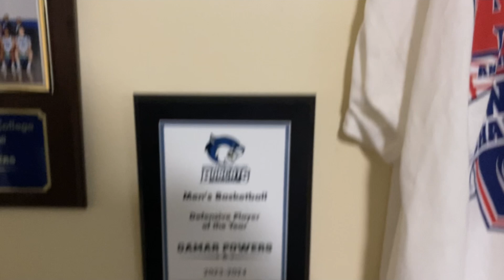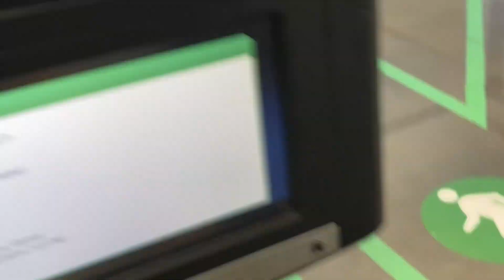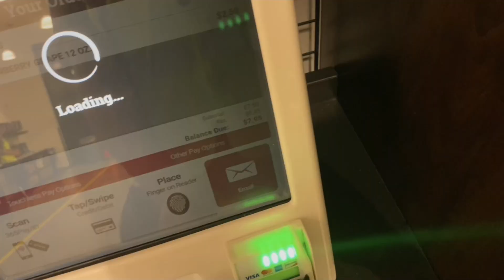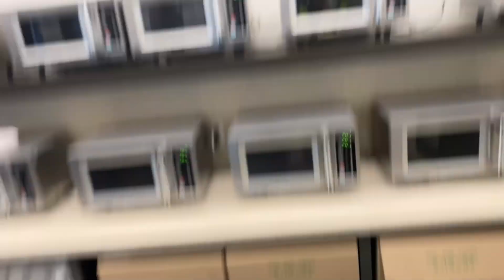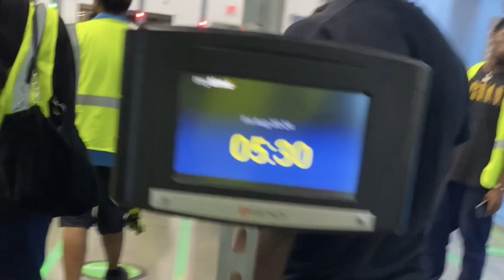I WORK W/ JUANNA MAN?!?!?| Overnight Shift: Amazon Warehouse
I've been working here at the warehouse all summer, if you have any questions please ask in the comments. Enjoy!!!